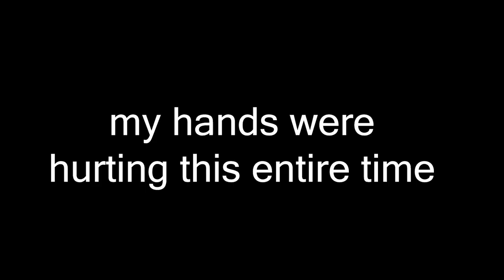defend the statue demonhunters: another progression update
filmed in the middle of february
i am aware that the SCDR badge (Demonhunting Elitist) was temporarily removed.  unfortunately i ran out of time to complete the challenge due to slow progression on DH.

i sacrificed my left hand just for this video :)